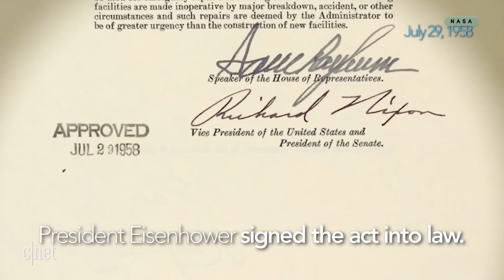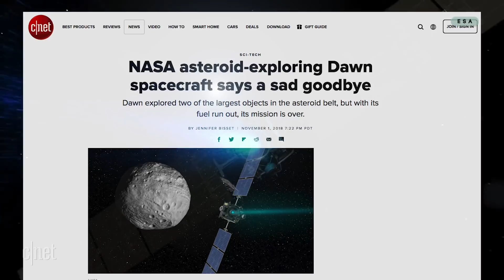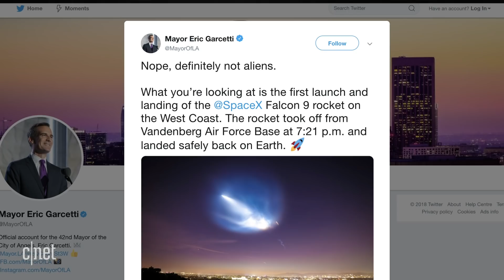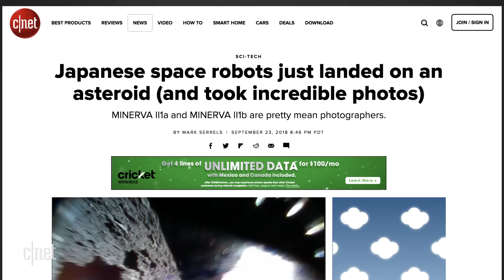The biggest space stories of 2018 | Watch This Space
A powerdrill on Mars, a trip to touch the sun and supersoldiers patrolling the skies: Claire Reilly explores the biggest space stories of the year (and why we're only just getting started).

Watch the previous WTS EP: New Horizons is exploring the icy edges of the solar system